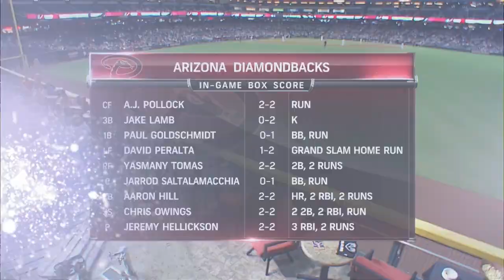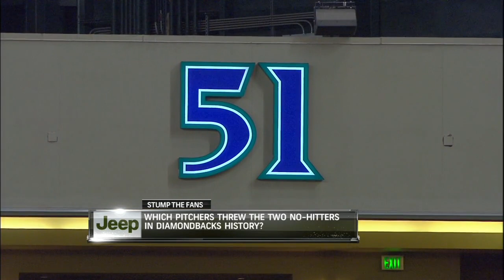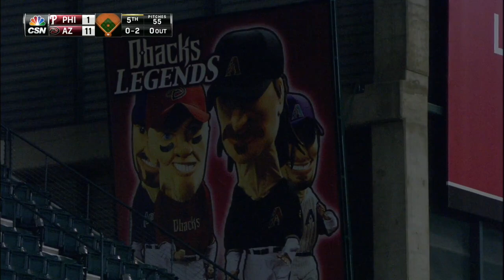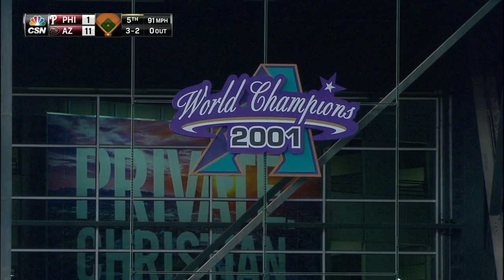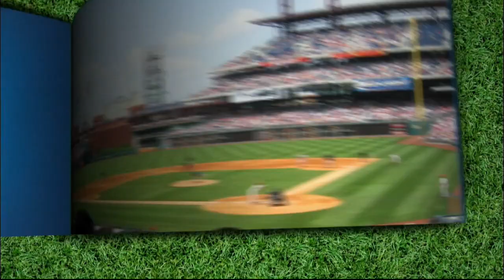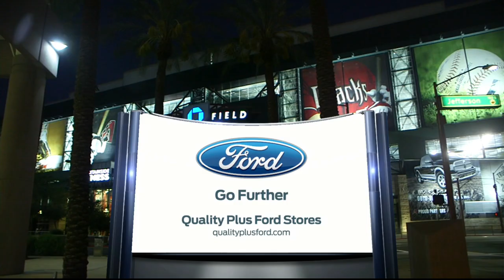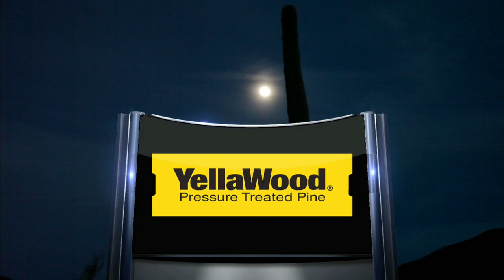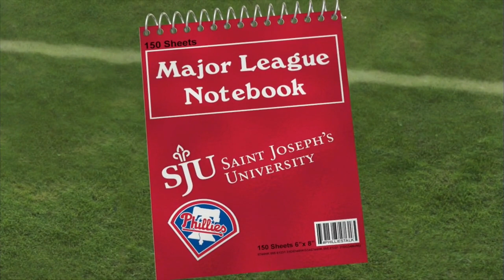PHI AT ARI - August 12, 2015